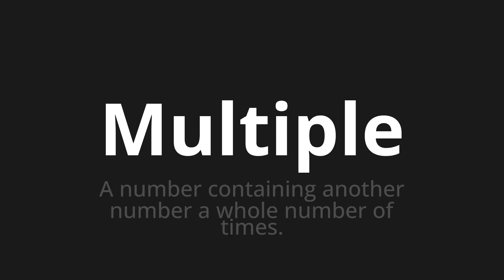How to pronounce Multiple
Master the Pronunciation of 'Multiple' - which means : A number containing another number a whole number of times. 📝 with @PPrononciation 🎓🗣️ - [Your Guide to English]

Learn to pronounce 'Multiple' perfectly in English with our easy and engaging tutorial by @PPrononciation! 📖📽️ In this comprehensive video, we provide you with native speaker examples 🗣️👂 and phonetic breakdowns 🎵 to ensure you get the pronunciation just right.

How to say Multiple in English